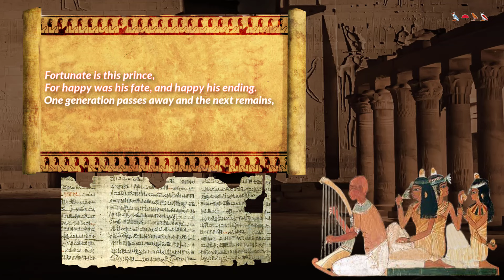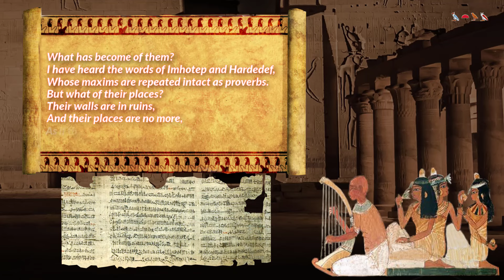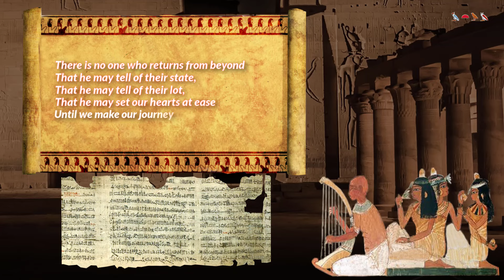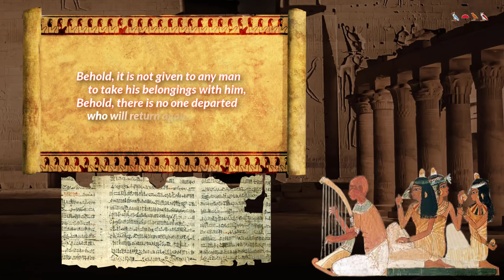Atheism in Ancient Egypt (Harper's Song) from Sebayt Literature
The Ancient Egyptians worshipped and believed in a lot of gods and goddesses, however few people know that there was skeptical strand of thought (a kind of atheism), unknown to ancient religious culture and beliefs throughout the Egyptian History.
"The Harper's songs" were lyrics composed in Ancient Egypt to be sung at funeral feasts.
The best-known "harper's song" from the Middle Kingdom is the one which originally appeared in the tomb-chapel of a king named Intef. It throws doubt on the reality of the traditional view of the afterlife, and under-estimates gods.
This skeptic poem dismisses the idea that the gods, particularly Osiris, are concerned with humans after their death, or that one's tomb guarantees continued existence. Further, since no one has come back from the dead to give proof of an afterlife, there is no reason to set one's hopes too high on the goodness and mercy of the gods, and one would do better, the poet says, to follow one's heart and enjoy life as much as possible.
References
"Harper's Song" text from: The Literature Of Ancient Egypt by Kelly Simpson p 332-333

(Egyptian Gods, Goddesses, and Hymns)

CREDITS
MUSIC
Photos and vids
Metropolitan Museum of Art, CC0, via Wikimedia Commons